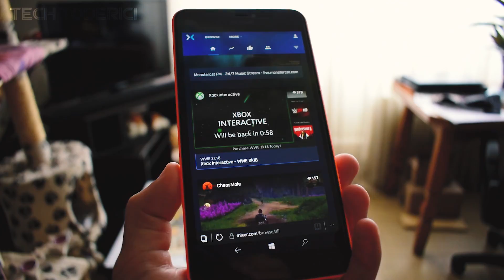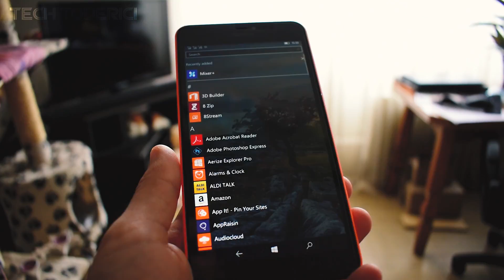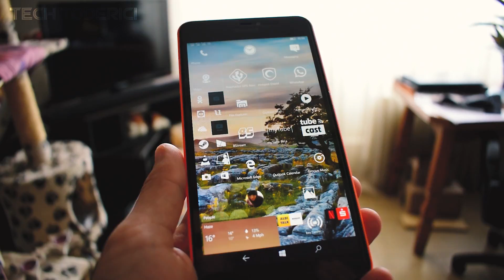Mixer app for Windows? yes here it is, shame on you Microsoft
Mixer app for windows? From Microsoft? Forget about it, here is a third party app that Microsoft should have done months ago.

● Mixer App for Windows

Camera used:
-- Nikon D5300